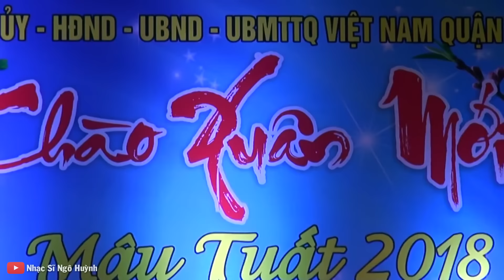Cung Đàn Mùa Xuân, Đường Bốn Mùa Xuân 🎉 Nhạc Xuân Duy Phường 2024 Rộn Ràng Đón Xuân Giáp Thìn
►Nhạc Vu Lan - Những bài hát về cha mẹ hay nhất